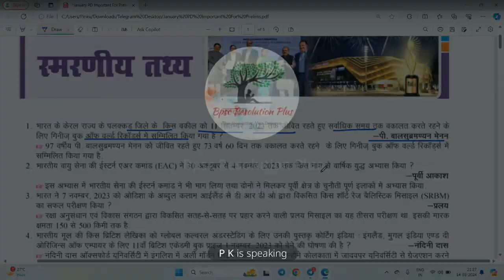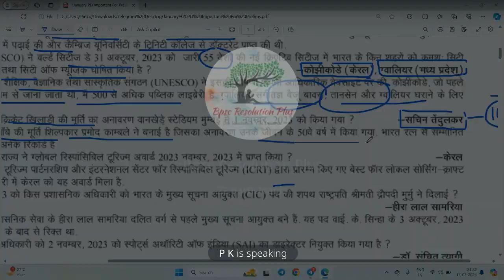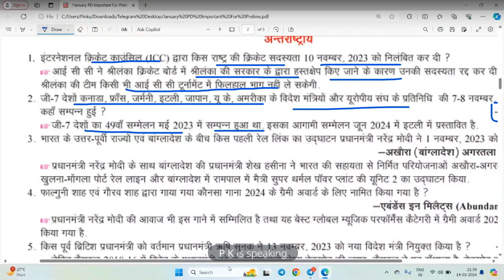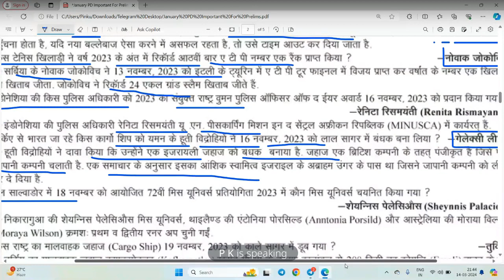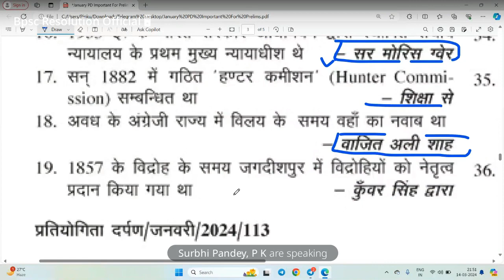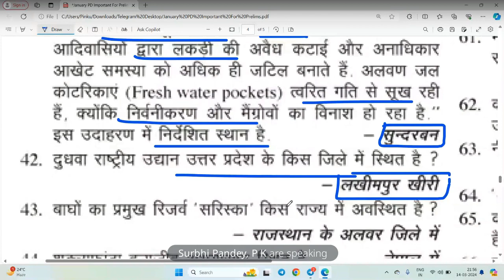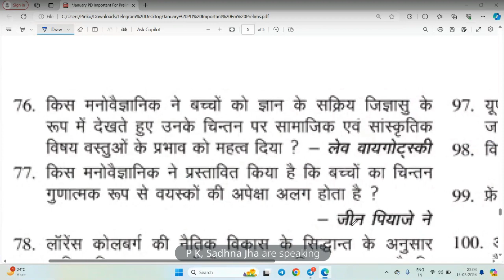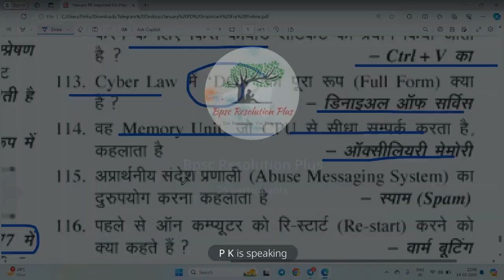प्रतियोगिता दर्पण January विविध प्रश्नावली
Partiyogita darpan January 2024 I प्रतियोगिता दर्पण जनवरी 2024 I स्मरणीय तथ्य । Topic 01 💥💥

Partiyogita Darpan January 2024 important current affairs

current affairs
pd jan 2024
Partiyogita darpan Jan 2024

Partiyogita darpan january 2024 complete current affairs